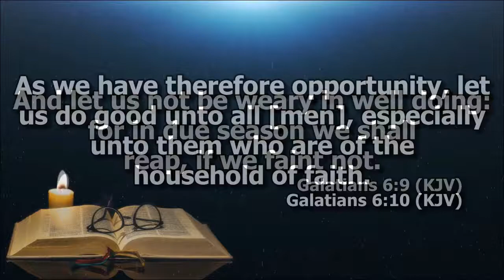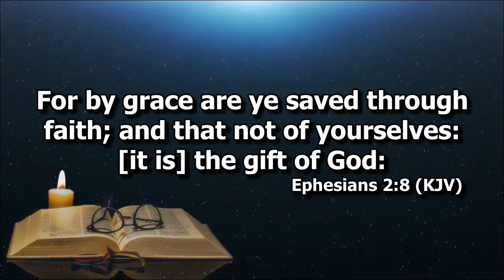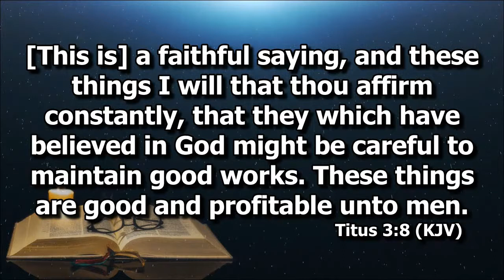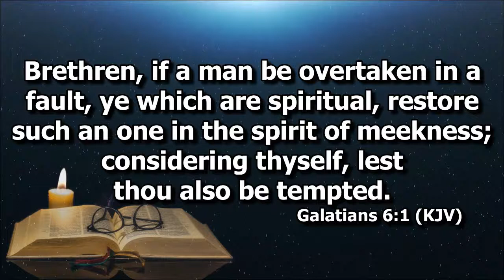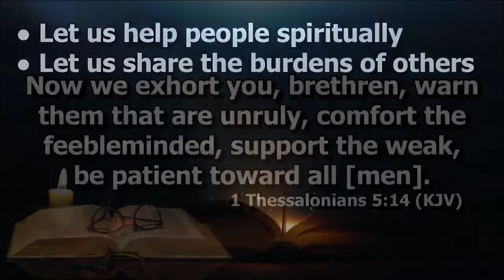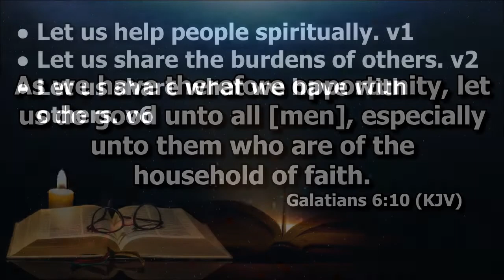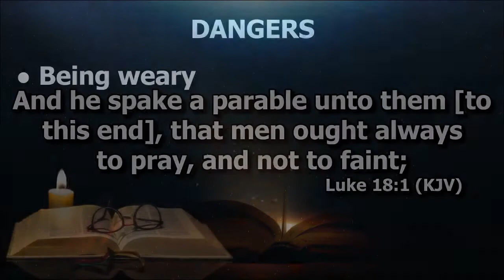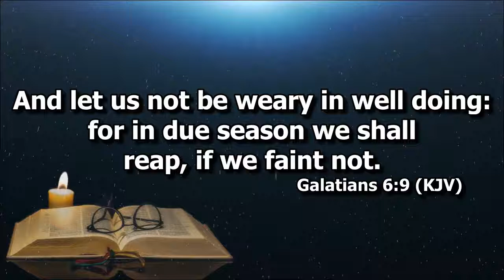The Christian's Work, Danger and Reward